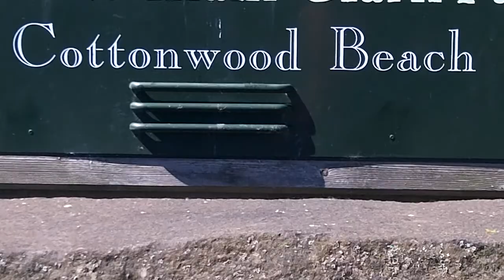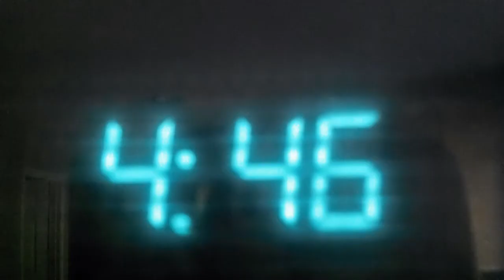Girl vs Wild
Kacie demonstrates survival techniques at Cottonwood Beach.